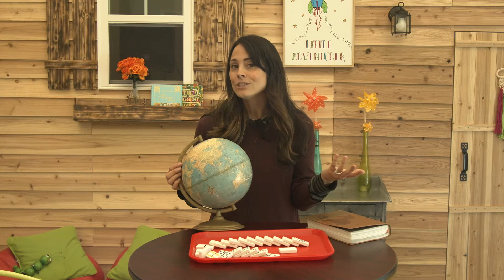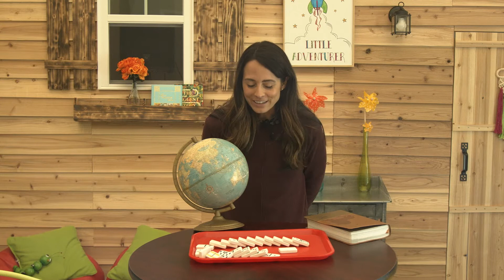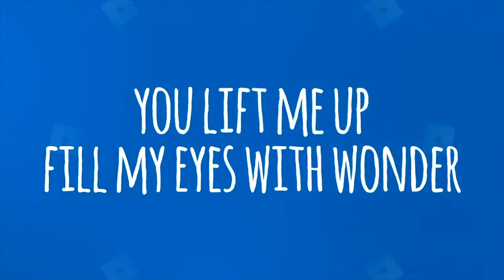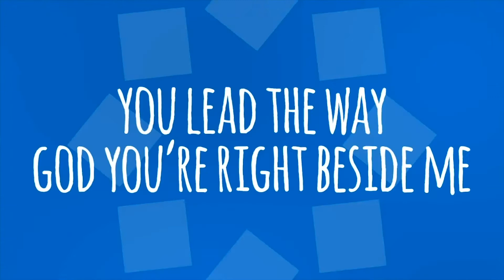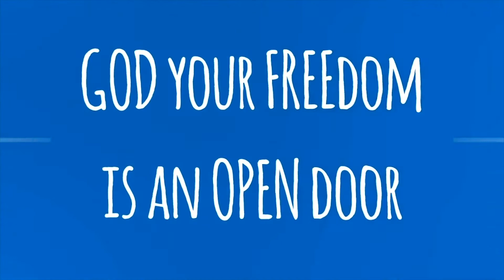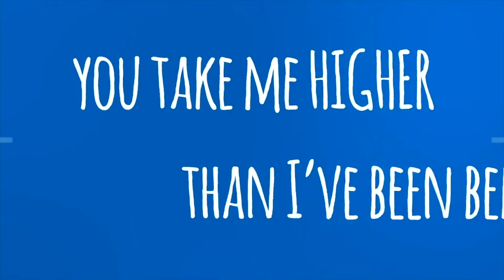Orchard Kids // Jesus Gave the Great Commission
In today's lesson we learn about the Great Commission.  Although the scripture reference in our story today is short, this message is a powerful one!  Even after His death and resurrection, Jesus continued to teach His followers.

As Jesus stood on a mountain in Galilee about to ascend into Heaven, He gave His disciples a special mission to do until the time that they all meet Him again.  His message for His disciples (and for us too) was to "Go and Make Disciples", "Baptize Them", and "Teach Them All that I have commanded you".  And, last and most importantly, "remember that I am with you always."

Here at the Orchard, we always say "we are a family of missionary servants, sent to make disciples of Jesus Christ."  Or, as of late, "Be Family, Live With Purpose, Make Disciples".  Our mission is clear, Jesus has commissioned us and given us this special job to "Go and Make Disciples" and that is exactly what, we at the Orchard, want to do, no matter their age!  And, oh how comforting it is to know that He has given us His spirit as we go!